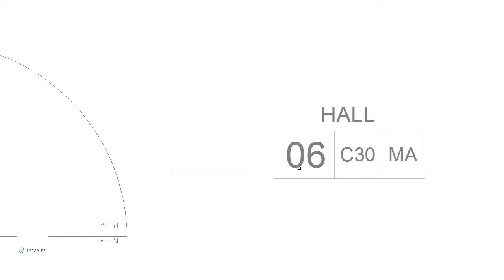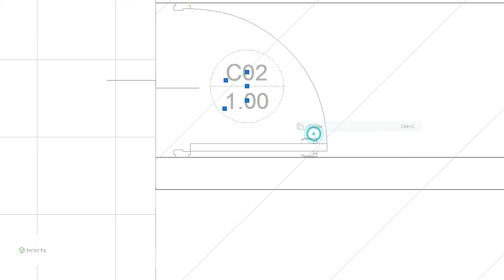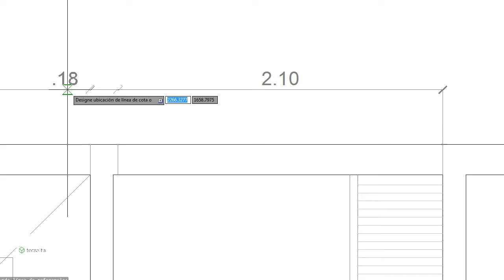Propuesta 02 - Casa Salta 01 / MMO Francisco Alvarez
[SERVICIOS]

PLANOS DE ARQUITECTURA: OBRA NUEVA, AMPLIACIONES Y RELEVAMIENTOS. REGULARIZACION DE DOCUMENTACION TECNICA MUNICIPAL.

Bartolome Mitre 460. Oran (Salta)